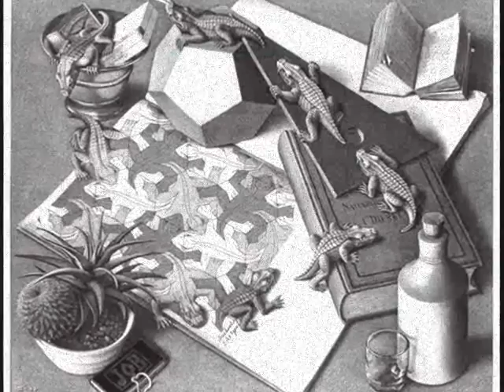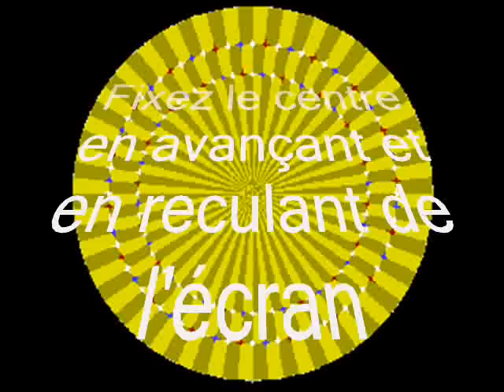Dub Electro Art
Des dessinateurs trompe l'oeil talenteux en musique.